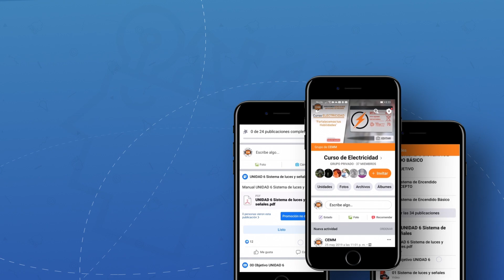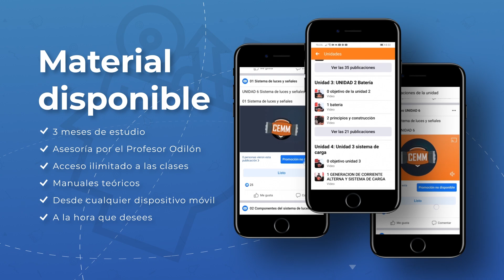Así se lubrica un chicote